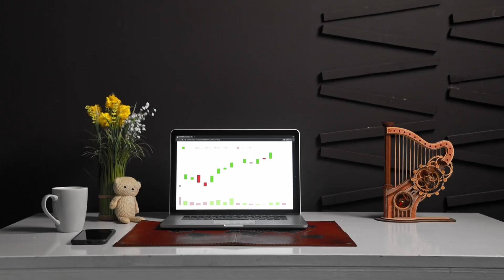Now on Kickstarter: The Art Of Creating Clocks With Your Hands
Time Hunter 2.0. The art of creating clocks with your hands
We're bringing to life a collection of puzzles that touch the heart and soul. Time, music, and wood come together to create harmony